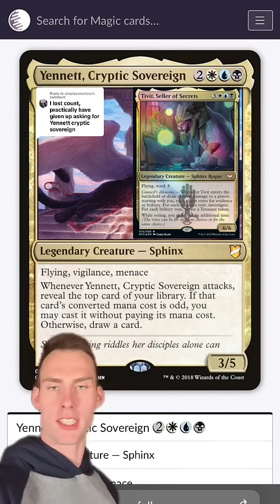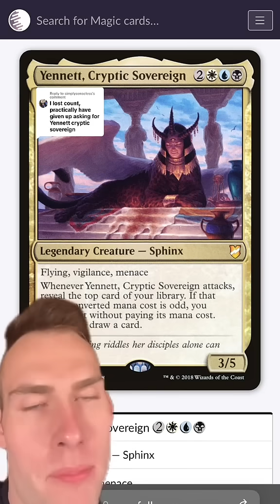Yennett, Cryptic Sovereign Rigs the Game (and sucks at fighting)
What do you MEAN the text box just says “get a good thing or get a good thing”